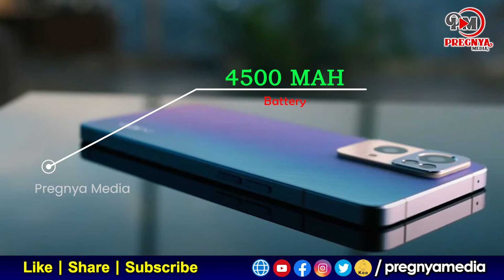Oppo Reno 7 5G Vs Oppo Reno 7 Pro 5G Specifications || Tech News || New mobiles